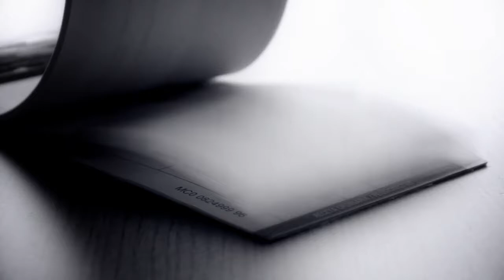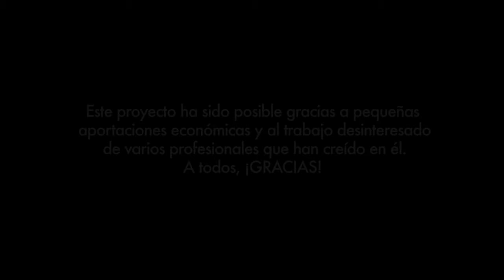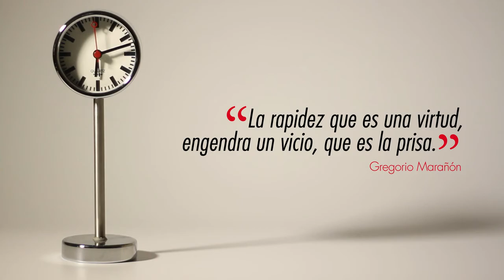Proyecto SEIS MINUTOS - y CAPITULO III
Un grupo de médicos de Atención Primaria (de Madrid) se reunieron allá por 2011 con el objetivo de rodar un documental para difundir la importancia de tener un médico de familia y de la Atención Primaria dentro del Sistema Sanitario, y se concretó en 3 fragmentos.

Se trataba de hacer un gran esfuerzo para que resultara un mensaje nítido en un formato fácil de “consumir” y que la difusión pudiera ser así muy importante entre la población general y pacientes, que es la “población diana” de nuestro trabajo.

El objetivo principal era hacer llegar nuestra manera de entender la Atención Primaria y la de los entrevistados a las personas que no podrían ser abordadas de otra manera.

El proyecto se llamó “6 minutos”, pues son seis minutos los que tenemos para ver a un paciente en una consulta de Atención Primaria en la Comunidad de Madrid.

Se entrevistó a una serie de profesionales, 6 minutos a cada uno. La muestra elegida buscó ser representativa: médicos jubilados del ejercicio clínico, senior, fijos, interinos, junior y eventuales. Tuvieron en cuenta la feminización de la profesión. Los médicos entrevistados fueron todos de la Comunidad de Madrid, a nuestro pesar, por una cuestión presupuestaria.

El proyecto contó con un “comité científico” que se encargó de diseñar los bloques de preguntas o de discusión (6, un minuto para cada uno), de elaborar el guión, de la distribución, difusión, y de asegurar la proyección en Centros de Salud, reuniones científicas y aquellos foros acordes.

Fue un proyecto libre de humos industriales. El “comité científico” no cobró nada por este trabajo. De poner el equipo para grabar, la grabación propiamente dicha, el montaje, los subtítulos y las cuestiones técnicas se encargó a un profesional audiovisual cuyos honorarios fueron de 650 euros por todo el proyecto. Los médicos del comité científico y los entrevistados pusieron 20 euros cada uno, y además hicieron una pequeña recolecta.

Comité científico de 6 minutos: Vicente Baos, Salvador Casado, Raquel Gómez Bravo, Carmen Fando.

Hoy recuperamos este proyecto para darle de nuevo difusión, pues su mensaje y situación siguen vigentes y de la más rabiosa actualidad, gracias a los recortes, recuperado del blog de nuestro entrañable compañero Salvador Casado.
y del Blog de nuestros compañeros de Galicia dónde podemos leer en galego
O primeiro mostra o perfil dos médicos de familia, quen somos e cal e a nosa cualificación.

O segundo recolle como e o sistema de saúde e que papel ten a atención primaria para o seu funcionamento.
O terceiro centrase nas dificultades e como tería que cambiar no futuro para seguir mantendo unha boa calidade de asistencia.
E un pasiño adiante no longo camiño que teriamos que recorrer para acadar unha atención primaria como nos desexamos para os nosos pacientes.
También pueden verse en Vimeo
Gracias a tod@s ell@s